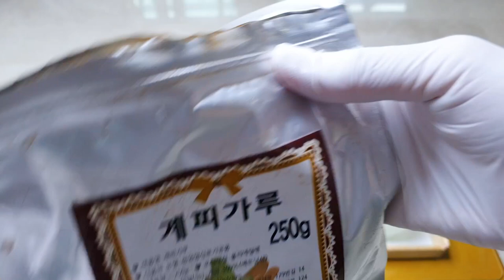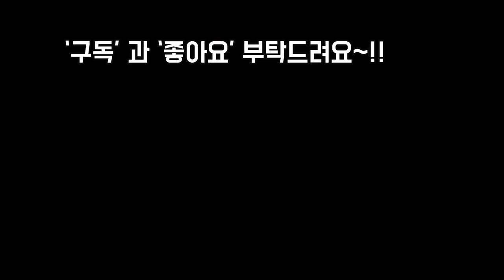초강력살균영양,천연액비 만들어서 다육이와 화초에 뿌려주기~!!PLANTS